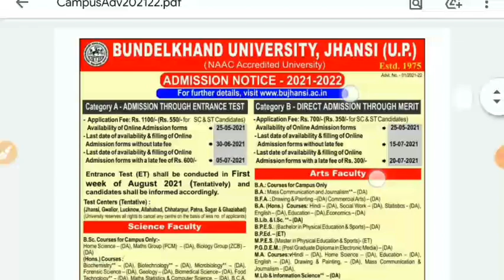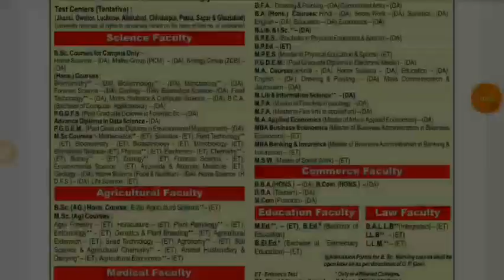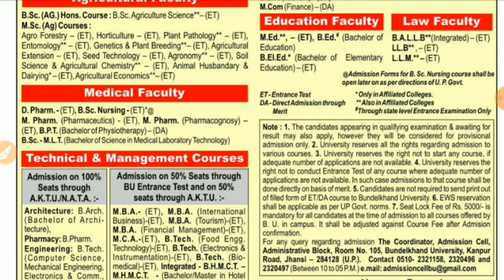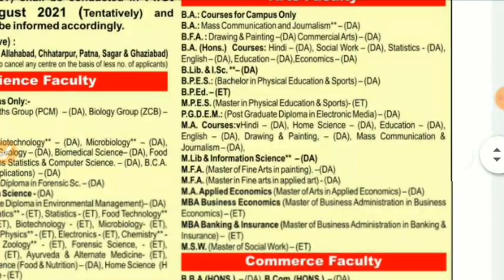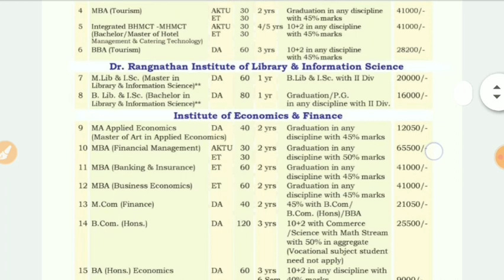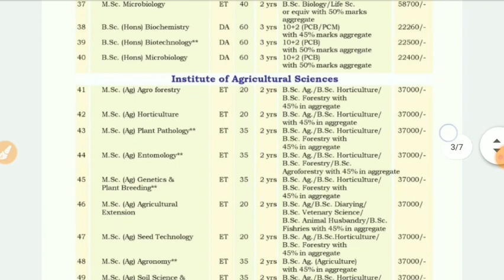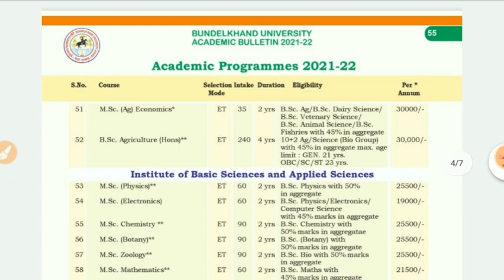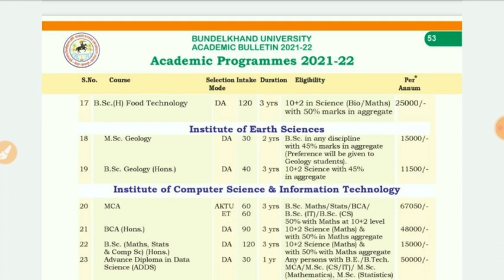Bundelkhand University Admission Form 2021 | All Details | UG PG | BU jhansi Admission 2021| Courses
Bundelkhand University Admission Form 2021 | All Details | UG PG | BU jhansi Admission 2021| All Courses